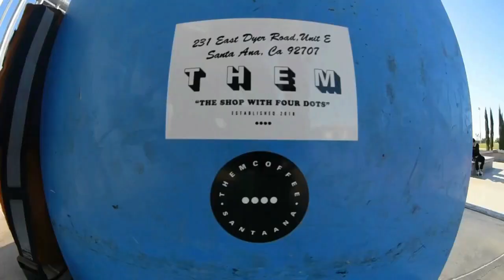Them Tuesdays 2021 # 4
This weeks Them Tuesday edit with skating from; Jon Julio, Nolan Jun, Heather Zabel, Jeremy Dunbar, Anthony Zinonos, and Randy Spizer, shout out to the weird guy yelling all morning.

Song: Bliss N' Eso by Reservoir Dogs Ft. Seth Sentry, 360, & Drapht